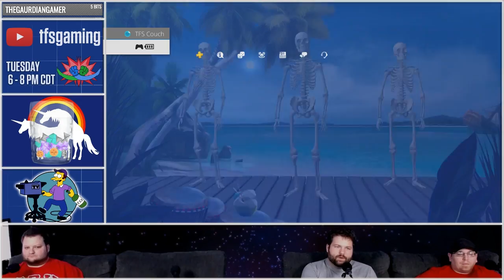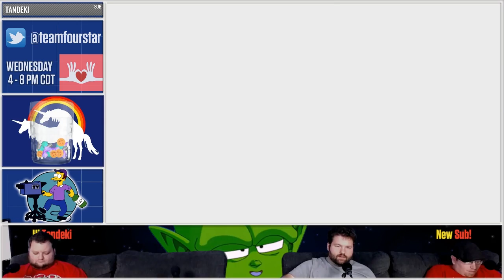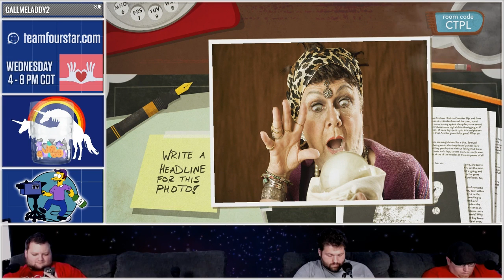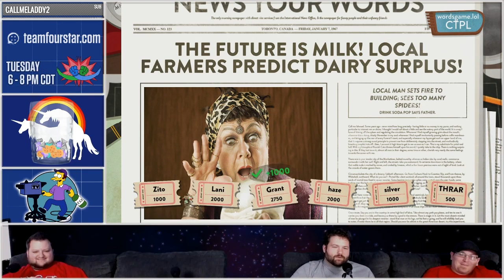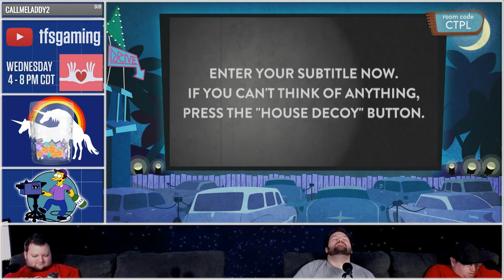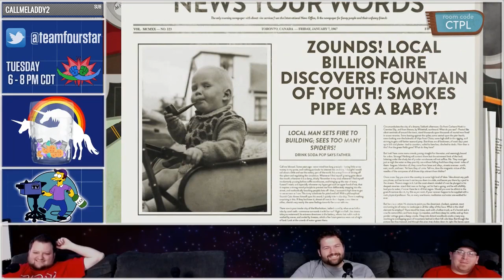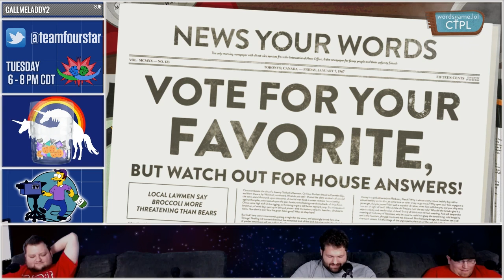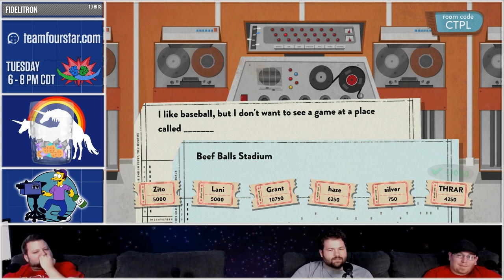Jak and Daxter | Use Your Words | SURPRISE MONDAY | Stream Four Star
We Jakkin' it today friends, and what better way to have a good Jak is with some Jack and Daxter and Use your words with the three lads Lani, Grant and Zito?